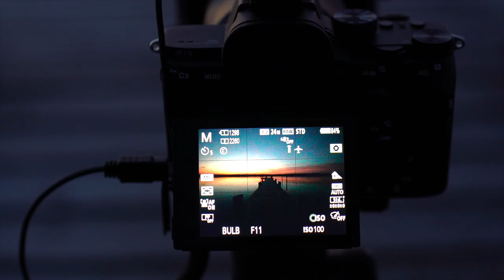Sonnenuntergang am See wie ein Profi fotografieren I WENN DER HIMMEL BRENNT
Wenn Du lernen willst, wie Du am See schöne Fotos vom Sonnenuntergang machen kannst, ist dieses Video für Dich vielleicht hilfreich. Ich nehme Dich mit zum schönen Ammersee und gehe Schritt für Schritt durch wie auch Du solche Bilder mit Deiner Systemkamera unter Verwendung von Filtern einfangen kannst.

Vielleicht interessieren Dich ja auch meine anderen Videos zum Thema Fotografie für Anfänger: